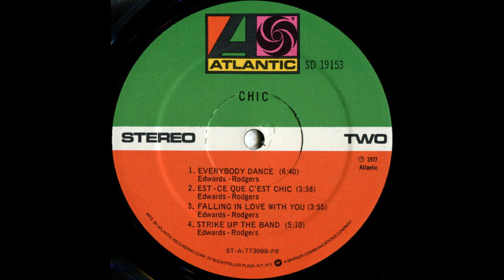Chic - Everybody Dance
Label:
Atlantic ‎– SD 19153
Format:
Vinyl, LP, Album, PR
Country:
US
Released:
1977
Genre:
Funk / Soul
Style:
Disco, Funk